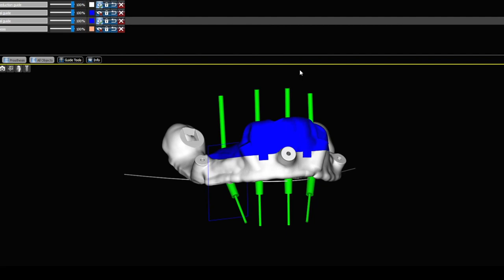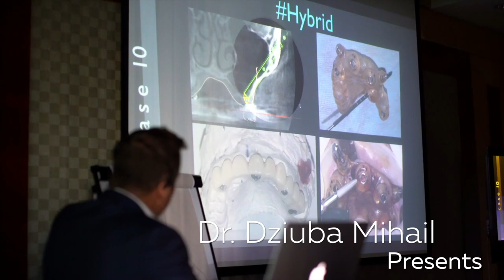All on Four - Surgery multicomponent template - Soft tissue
Surgery @dr.m_dziuba
Clinic @dziuba_studio
assistant @dima_2rivers
Photo - Video.  @Advanceddentalphoto